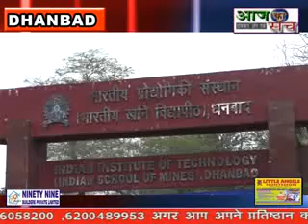Aaj ka sach news,,8.2.2020,,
5 G नेटवर्कऔर गांव का विकास पर कार्यशाला
ANCHOR--  फाइव जी  (5 G )  नेटवर्क की उपयोगिता और भारत के शहरो के अलावा गांव तक 5 G नेटवर्क को कैसे पहुंचाया जाये इसको लेकर धनबाद के आईआईटी आइएसएम के गोल्डन जुबली लेक्चर थियेटर में  बीआईटी सिन्दरी और  आईआईटी आइएसएम के संयक्तु तत्वाधान में  एक संगोष्ठी का आयोजन किया गया | जिसमे देश विदेश के कई  टेक्निकल एक्सपर्ट पहुंचे |वहीं पहुंचे वक्ताओं ने बताया की  भारत की अधिकतर आबादी गाओं में निवास करती है  सरकार   कई कल्याणकारी योजनाए गांव  में रहनेवालो के लिए बनाती है | आजकल कई तरह के काम ऑनलाइन होते है परन्तु नेटवर्क के समस्या के कारण  कई बार समस्या का सामना करना पड़ता है |हलाकि 3 G और 4 G सेवाएं उपलब्ध है परन्तु    5 G नेटवर्क के माध्यम से शिक्षा ,स्वास्थ्य के मामले में हमलोग गांव  का बेहतर विकाश कर सकते है साथ ही किसानो को एक बेहतर बाजार भी उपलब्ध करवा सकते है  | इस लिए सरकार भी प्रयाश कर रही  है की जल्द से जल्द    5 G की सुविधा शहरो के अलावा गांव तक पहुंचा सके |